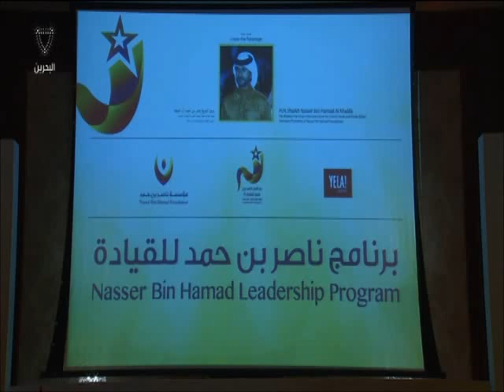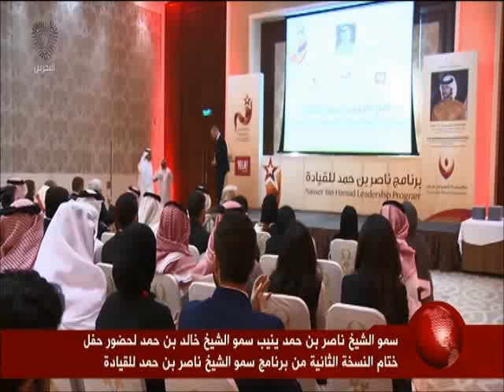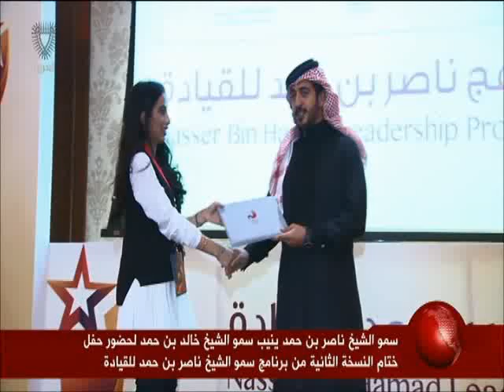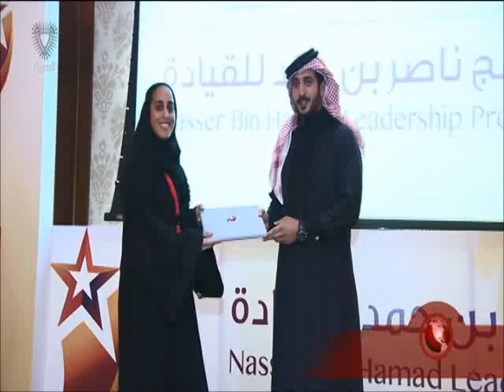البحرين : سمو الشيخ ناصر ينيب سمو الشيخ خالد لحضور حفل ختام النسخة الثانية لبرنامج القادة